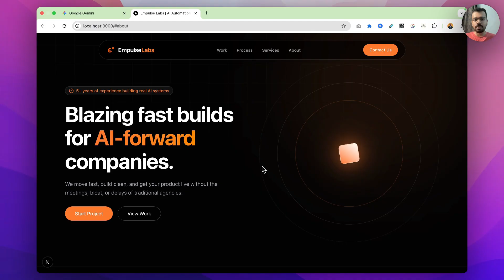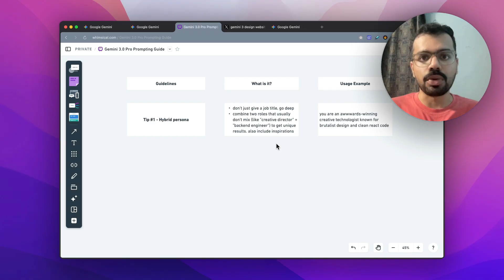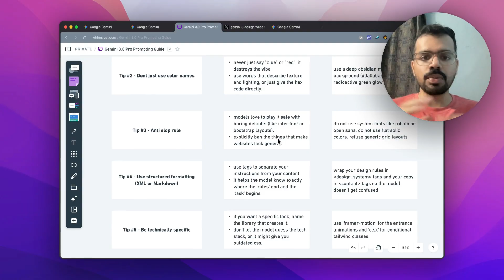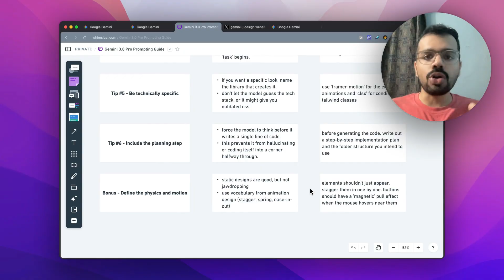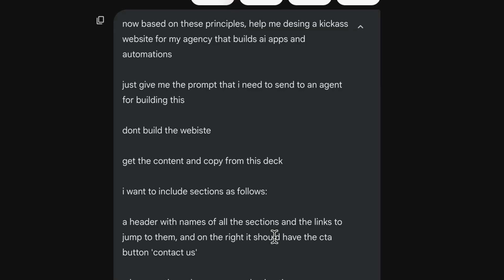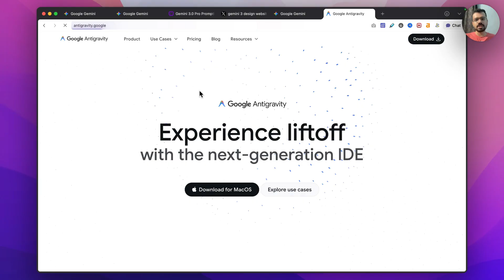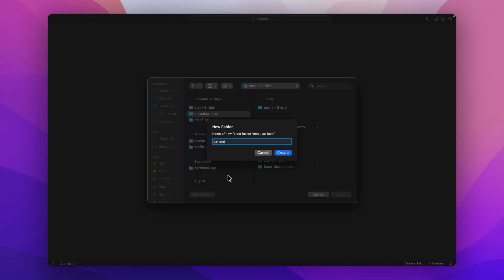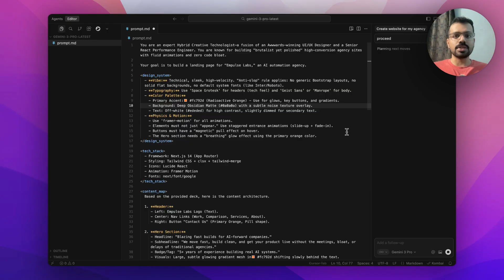You're Using Gemini 3.0 Pro WRONG | Top 6 Tips to JAW DROPPING Designs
ABOUT ME:
I'm an AI founder and coach. I'm currently building Typesmart (typesm.art).

I also help founders in saving time, and increasing revenue through AI agents, and automations. Work with me

In the past, I studied engg and design at IIT Bombay, and have helped startups make $1M+ in revenue.